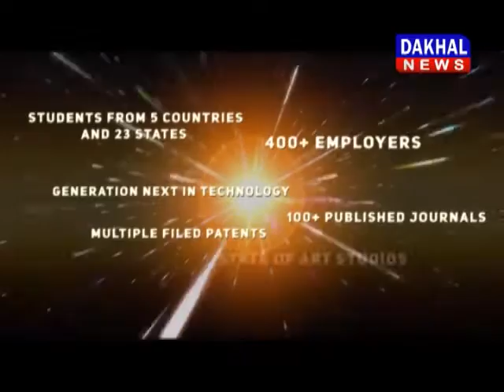सिंगरौली में एक पचास वर्षीय व्यक्ति का शव मिलने से हड़कंप सिंगरौली शव DAKHAL NEWS//